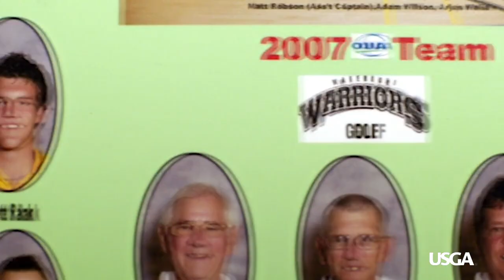NHL Referee Garrett Rank Balances Life on Ice, Course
Garrett Rank is living two dreams: as a top-level amateur golfer and referee in the National Hockey League. He wore a microphone in a recent game he worked, bringing you behind the scenes of his day job.